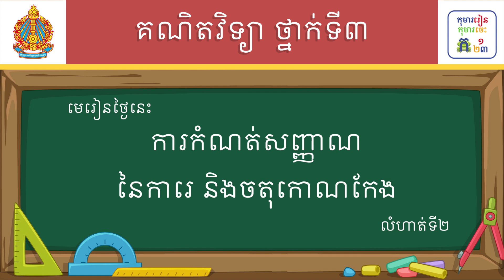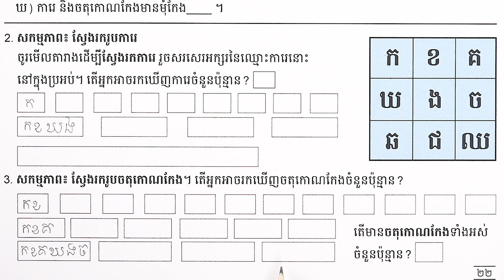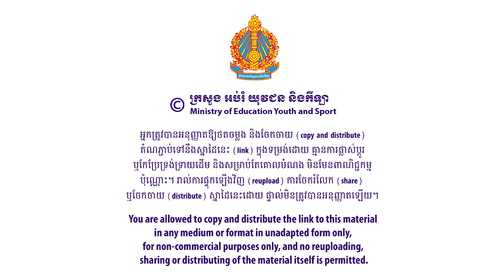មេរៀន៖ ការកំណត់សញ្ញាណនៃការេ និងចតុកោណកែង លំហាត់ទី២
មេរៀន៖ ការកំណត់សញ្ញាណនៃការេ និងចតុកោណកែង លំហាត់ទី២ ទំព័រ២២
លក្ខខណ្ឌ ប្រើប្រាស់៖